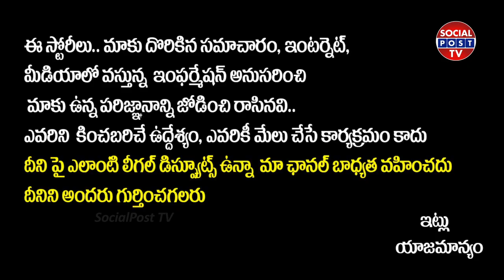Cauliflower Public Talk || Cauliflower Review || Sampoornesh Babu || Cauliflower Genuine Public Talk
Cauliflower Public Talk || Cauliflower Review || Sampoornesh Babu || Cauliflower Genuine Public Talk || SocialPostTv

Hello Friends,